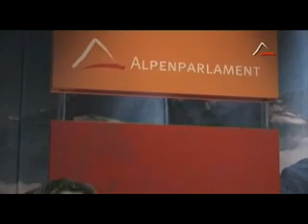Alpenparlament.tv - Dr. Gottfried Lange - Codex Alimentarius 4-6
Dr. Gottfried Lange vom «World Institute of Natural Health Sciences» über den «Codex Alimentarius» im Gespräch mit Thomas Eckardt.

(Dieser Beitrag ist in Kooperation mit «Neue Impulse» entstanden)

Die «Codex Alimentarius»-Kommission ist eine sogenannte Expertenkommission, mit der sich die Pharmaindustrie bei der Weltgesundheitsorganisation (WHO) und der Welternährungsorganisation (FAO) eingenistet hat.